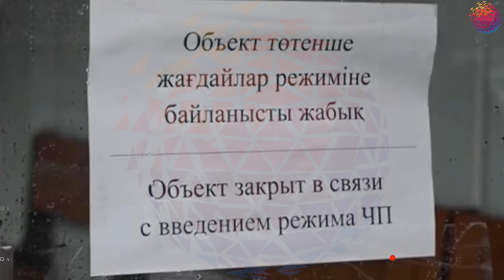Qazaxıstanda koronavirusa yoluxmaların sayı 460-a çatdı